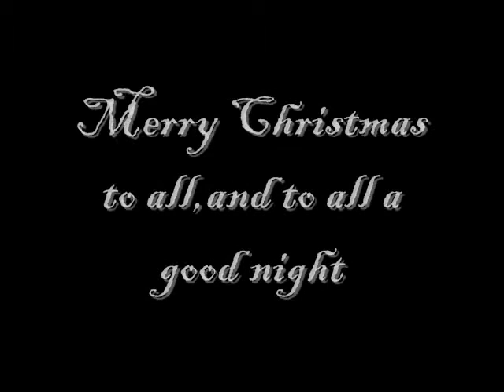Fatjacks EPIC Christmas: A Will Curtis Video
This time around, Will encounters an old friend from long ago in this land mark episode.